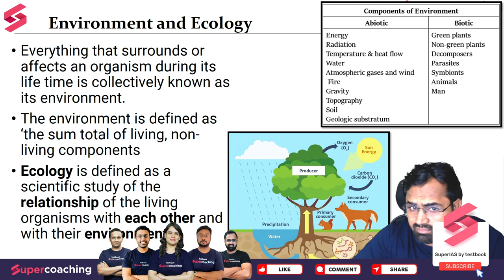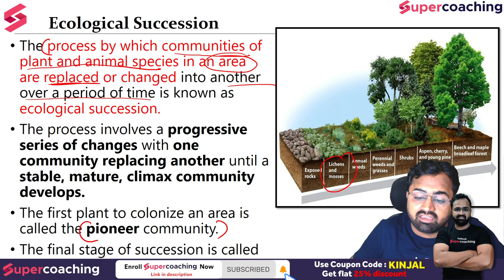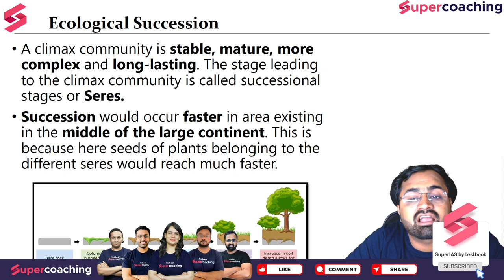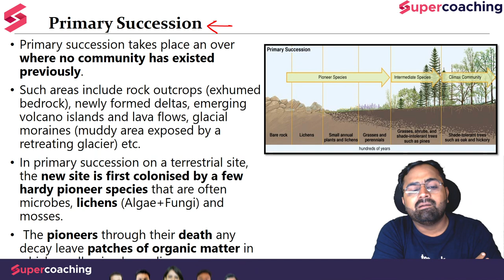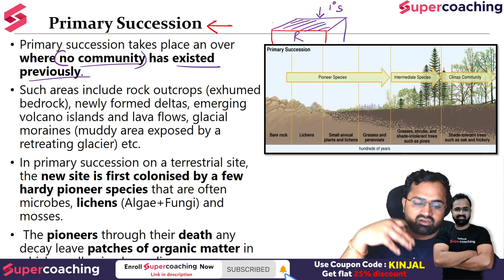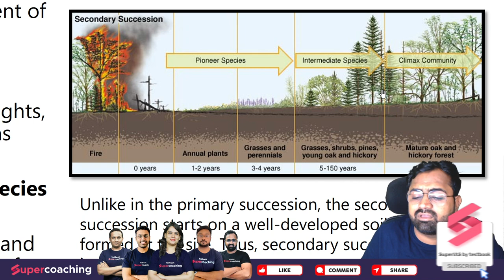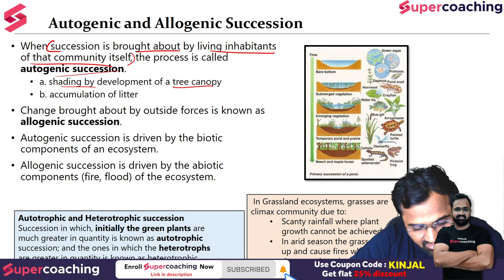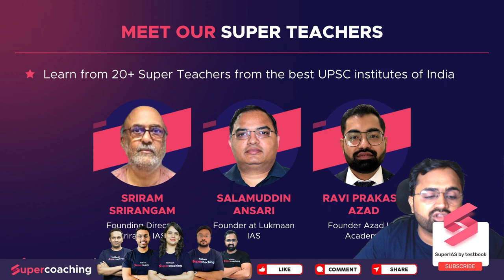L4 UPSC Environment - Ecological Succession | UPSC Environment & Ecology | Kinjal sir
1. 30+ Courses by Super Teachers
2. 1000+ live classes by Experts
3. Dedicated doubt clearing sessions.
4. Take the advantage of real-time interaction with India’s best teachers
5. 500+ study notes for all subjects, NCERT notes included
6. 550+ Full Mock Tests for Prelims and Mains

The single subscription covers all the essential aspects of preparations such as:
1. Prelims & Mains GS and Optional subjects
2. Daily Live Classes including Current Affairs, Doubts, etc.
3. Mains Answer Writing Live Discussion Classes
4. Complete Question Bank for Practice
5. Previous Year Papers